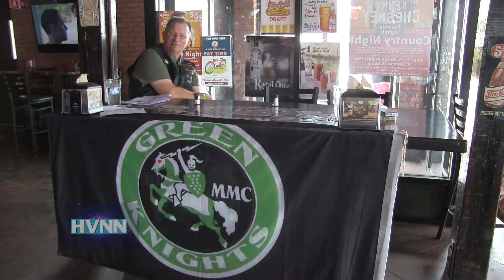Hudson River Flotilla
The Freedom Flotilla began its journey at the Cortlandt Yacht Club and ended when honored vets disembarked at the Riverside Marina in Newburgh.